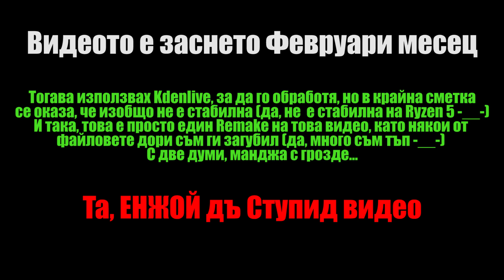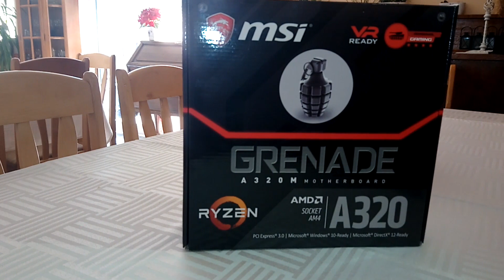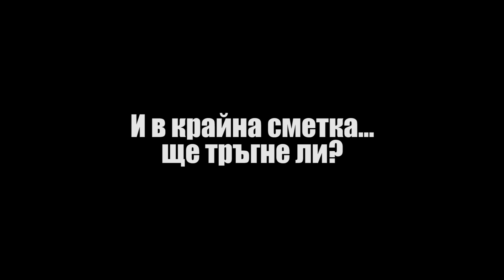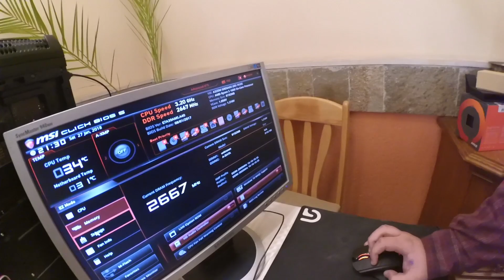Сглобявам новия ми компютър с още 4 'убавеца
Обработено на AMD Ryzen 5 1600 :)
Главен компютър:
CPU:AMD Ryzen 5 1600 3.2GHz-3.6GHz
RAM: 2x8GB DDR4 3000MHz ADATA XPG Z1 Red
MOBO: MSI A320M Grenade
GPU: AMD Radeon HD2600Pro (ще я сменям с 1070Ti)
Storage: 2TB 7200RPM Seagate Baracuda + 1TB 5400RPM HGST
PSU:Fortron ? 500W 80PLUS Bronze

Laptop Specs:
Model: Asus F555LN-XO111D
CPU: Intel Core i7-4510U 2GHz-3.1GHz
RAM: 2x4 DDR3 1600MHz
Storage: 240GB AMD Radeon R3 SSD
GPU: NVIDIA GEFORCE GT840M
Screen res: 1366x768

Gear:
Main Monitor: Dell P2211H 1920x1080
2nd Monitor: Samsung SyncMaster 940nw 1440x900
Mouse: A4TECH Bloody R7
Keyboard: Reddragon Rahu RGB CherryMX Blue